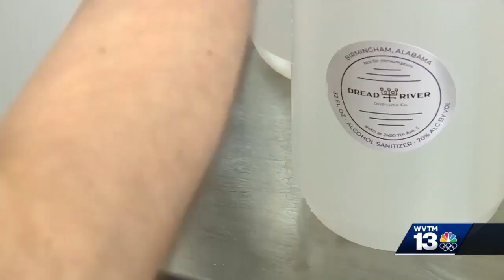A Birmingham distillery turning alcohol into hand sanitizer during the coronavirus outbreak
A distillery on the south side of Birmingham working hard making hand sanitizer for the workers needing it the most. Watch the video above to learn more.